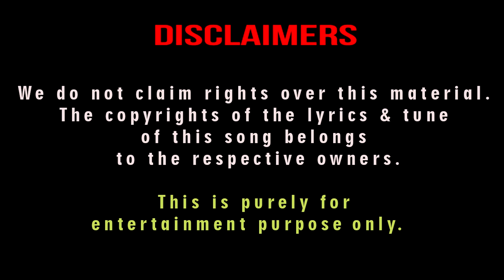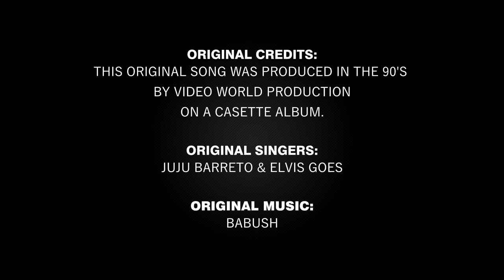GOA || COVER SONG || FT. AVITO & ARMSTRONG PIRES DE MENEZES || RECOMPILED BY LENOY GOMENDES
LYRICS & TUNE BY JUJU BARRETO
MUSIC & VIDEOGRAPHY: LENOY GOMENDES
RECORDED AT LENS STUDIO GOA
SINGERS: AVITO PIRES DE MENEZES & ARMSTRONG PIRES DE MENEZES
CHILD ARTISTES: AIDAN PIRES DE MENEZES & LIONAL BARRETO